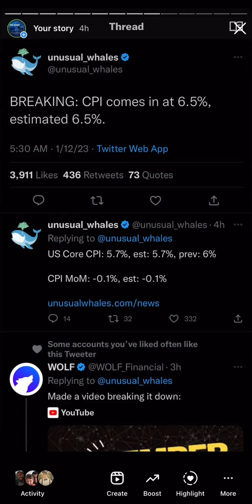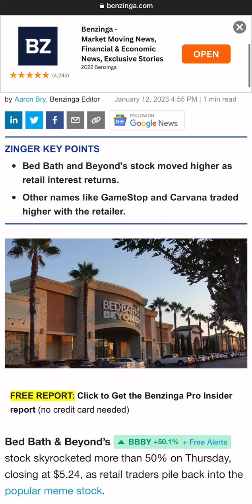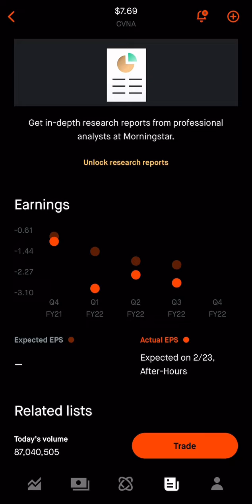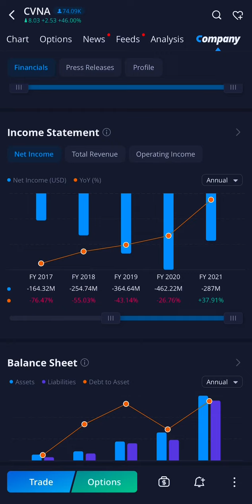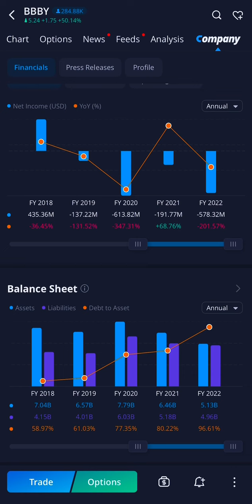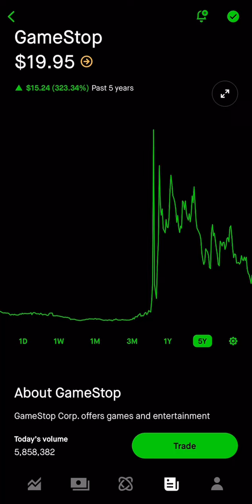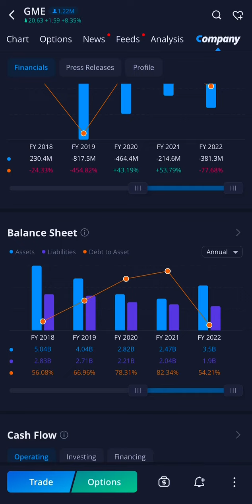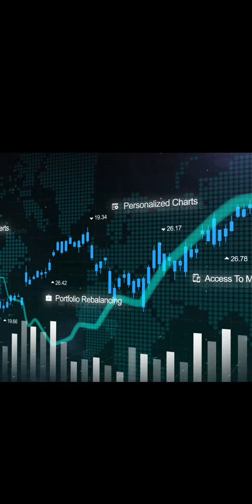Most Popular MEME Stocks Of 2023! (10X Potential)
How to set yourself up for success this
week 🙌📈

✅ Pick a handful of stocks to focus
on.
✅ Chart their key levels and support &
resistance trends.
✅ Plan where you will enter and exit
your trades. Analyze the risk vs reward and set stop losses.
✅ Don't get greedy. Lock in profits more often, 20%-30% is a good target.
✅ Don't get FOMO. If you miss a trade, be
patient and wait for another opportunity.
✅ Be aware of your emotions. If you're
scared in a trade, you are probably using too
much size.
✅Take a break after a loss if you're feeling
frustrated.